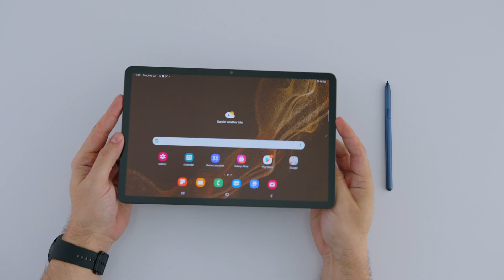Disfruta al máximo con tu Tablet S8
Disfruta al máximo las oportunidades que tienes con tu tablet samsung Galaxy Tab S8